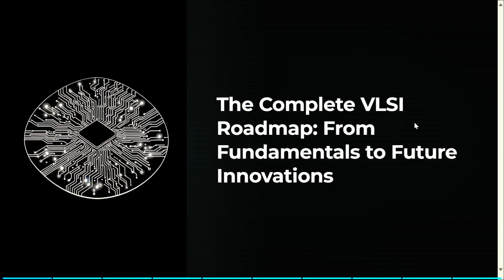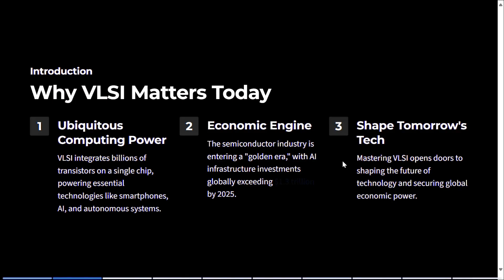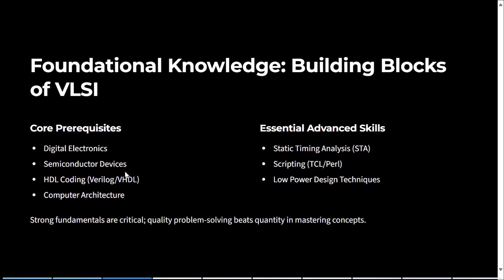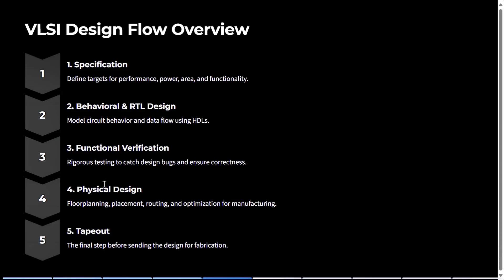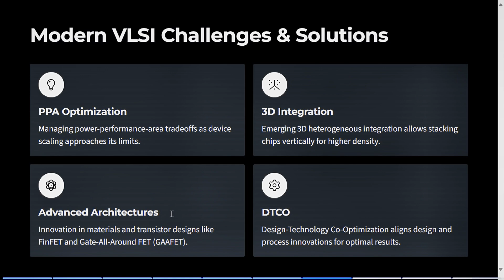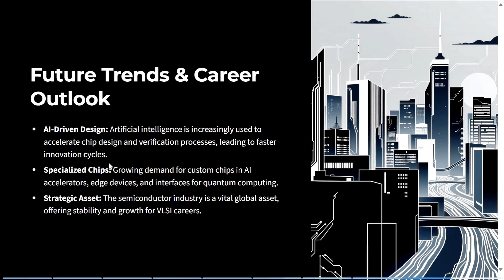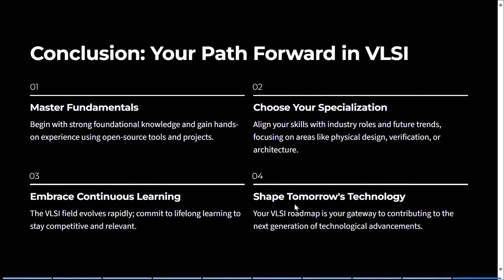VLSI Engineer Roadmap | A Step-by-Step Guide to Become a VLSI Engineer in 2025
Are you planning to build a career in VLSI but confused about where to start? 🤔
In this video, I share the Complete VLSI Roadmap for 2025 – from the basics to advanced topics – covering skills, tools, courses, and career opportunities. Whether you are a student, fresher, or working professional, this roadmap will guide you to land your dream job in the VLSI industry.

What you’ll learn in this video:

VLSI basics and fundamentals
Frontend & Backend domains explained
Essential skills (Verilog, System Verilog, UVM, etc.)
Career opportunities in VLSI 2025

How to crack interviews in top semiconductor companies

If you want to become a Design Verification Engineer, ASIC Engineer, or Physical Design Engineer, this is your ultimate roadmap! 🚀

VLSI Roadmap 2025, How to become a VLSI Engineer, VLSI Career Path, VLSI step by step guide, VLSI jobs 2025, VLSI for freshers, ASIC roadmap, VLSI industry roadmap, VLSI Design Verification career